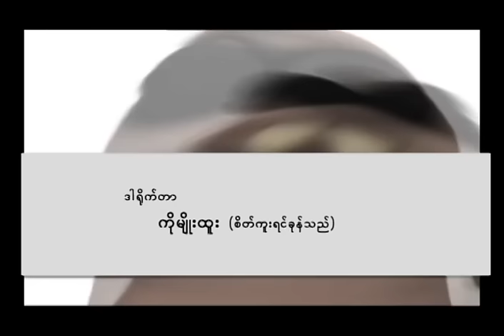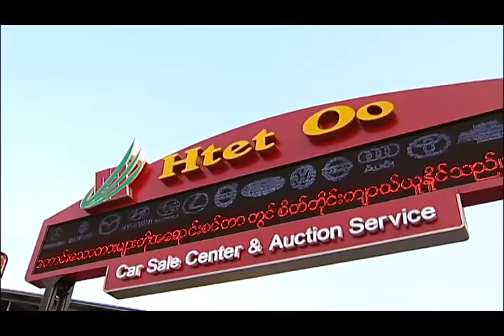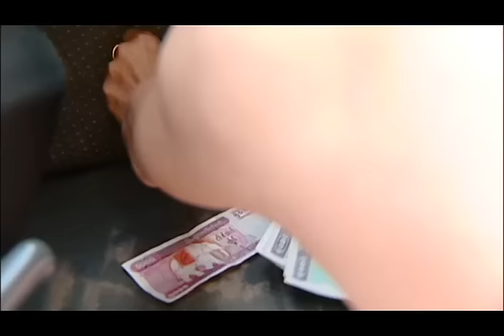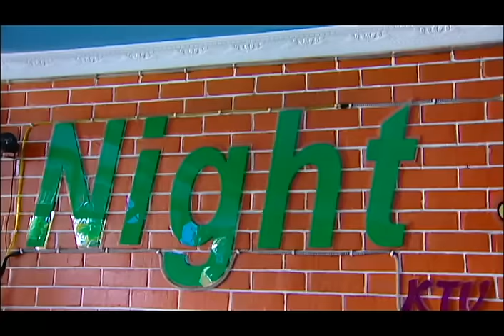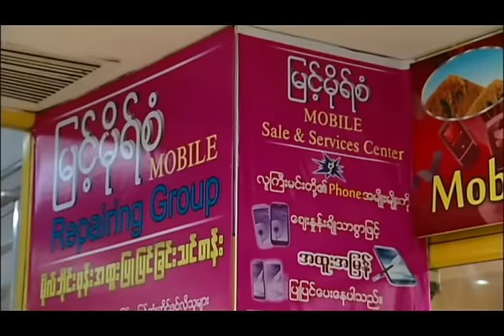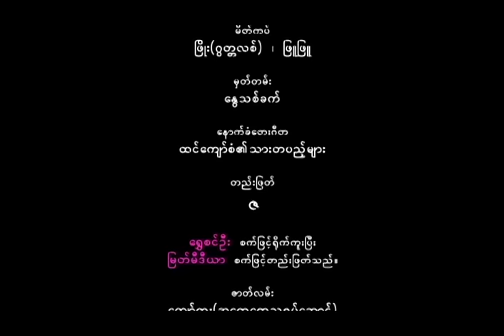မယက - ဖြိုးငွေစိုး သင်ဇာ၀င့်ကျော် / မယက - ၿဖိဳးေငြစိုး သင္ဇာ၀င့္ေက်ာ္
မယက
ၿဖိဳးေငြစိုး  သင္ဇာ၀င့္ေက်ာ္

မယက
ဖြိုးငွေစိုး  သင်ဇာ၀င့်ကျော်